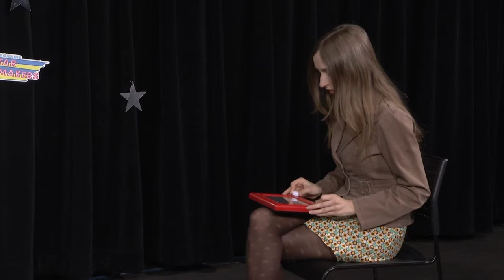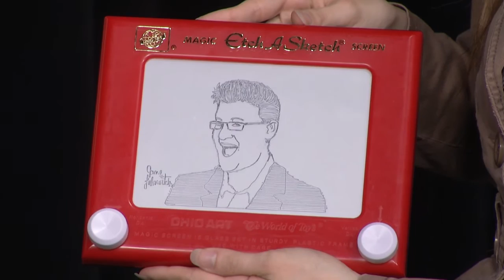Jane Labowitch creates amazing art with an Etch-A-Sketch - Steve Gadlin's Star Makers - S02E21 - 2/4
Artist Jane Labowitch, or Princess Etch-A-Sketch, shows us what she can do with an Etch-A-Sketch!